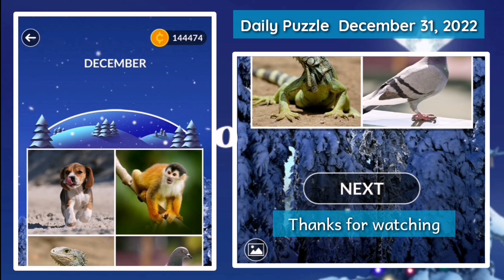Wordscapes Daily Puzzle DECEMBER 31, 2022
Intro made using Intromaker.